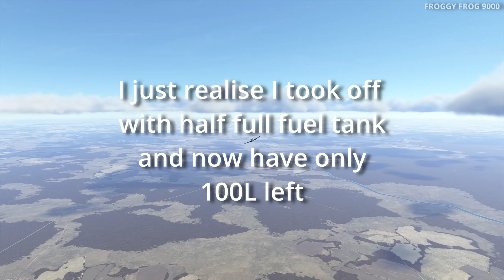DORA ACE No.3 (IL-2)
My bitcoin receiving/deposit address on bitcoin network
1AhAkGaNhUiN9sXRXJdNzepsa5uVWKHDuK
My Dogecoin Receiving/deposit address on Dogecoin Network:
I offer coaching calls . Multiplayer action.

Share these videos because I'm so shadow banned no one will see them unless you share.)